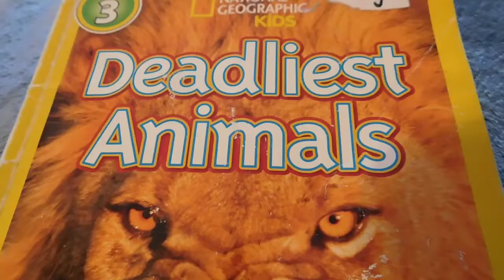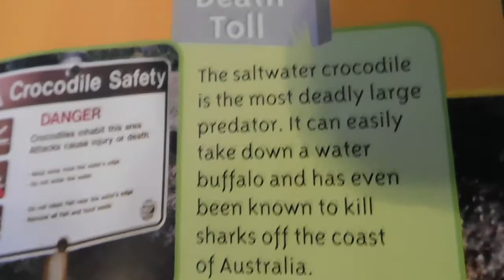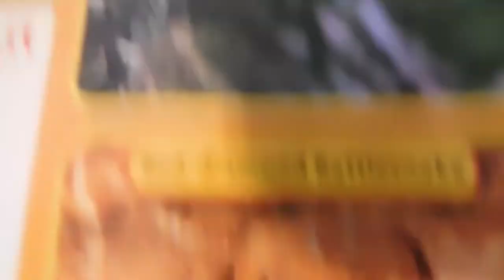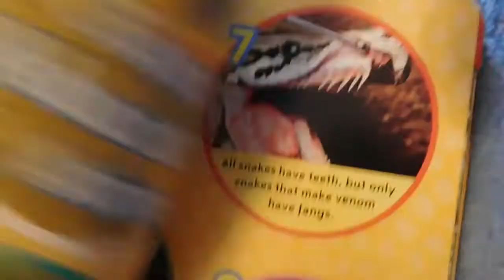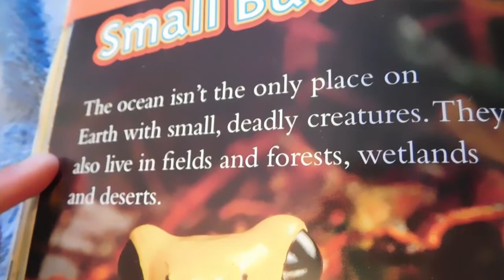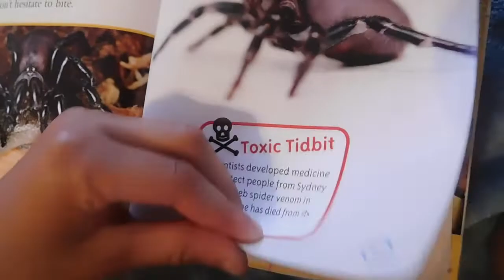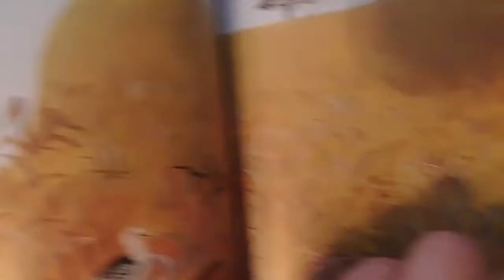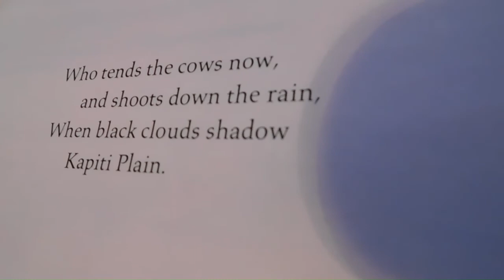READING BOOKS Reading Is A Good Way To Learn @TheBestOfWeeks /The Weeks Family